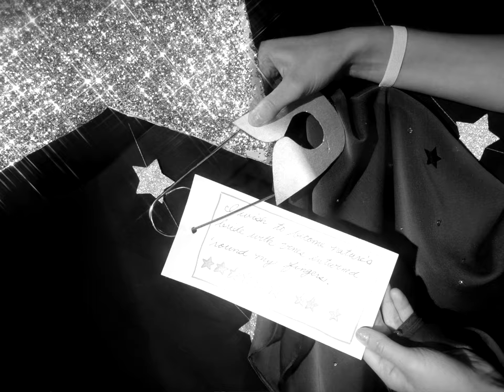Ophelia (Official Video)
Official Music Video / Mini Movie for "Ophelia" by Ha Vay

VIDEO CREDITS:
Written, co-directed, edited, art directed & performed by Ha Vay
Co-directed, filmed, art directed, edited & props by Emily Oreste
Props Master: Jennifer Oreste
Shadow Puppets by Andrew Faulkner

Assisted by:
Elliott Jacobs
Grant Harrington
Shoshanna Barnett

Featuring:
Ha Vay as Ophelia
mayday mae! as The Rabbit
Claire and Elise Allen as The Stars
Ha Vay's Dad as The Bear

LYRICS:
Ophelia at the window
Pining for that first snow
She's twirling like a ballerina
Never caring how you see her

Kissing on tiptoes
Screaming in the wind so
Her secrets soar off in the thunder
Free from the burdens that hold us under

All the world held at the pocket of her grin
Wild eyes, silver lies
Baby that’s just how she is

Ophelia
Ophelia
Ophelia
Ophelia

Ophelia caught a glimpse of Mars
She wanders out the dive bar
fastening wishes on stars
With safety pins from an overstuffed drawer

All your love entwined and run,
Wrapped around her dancing limbs
Walk the line, out of time
Baby you’ll never win

Ophelia
Ophelia
Ophelia
Ophelia

Walk the line, you’re out of time
She doesn’t need you
She's so divine, she’s left you blind
Now you only see truth

Ophelia
Ophelia
Ophelia
Ophelia